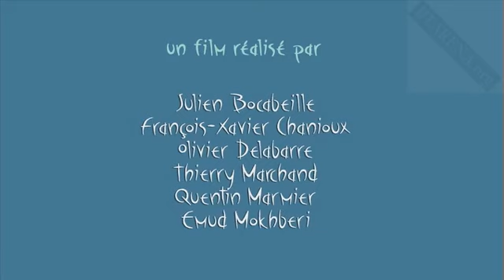Oktapodi Oscar 2009 Animated Short Film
its a nice movie :)